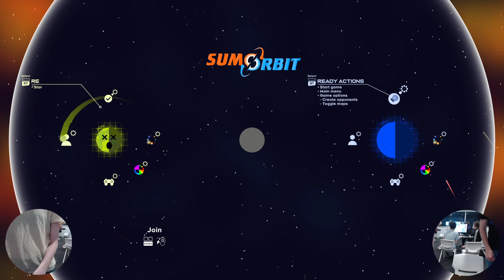FILTHY Jan2024: Spammage vs Coconya (Sumorbit Winners Quarters)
Sumorbit is a physics based fighting game in development. Grab, throw, bounce and spin your opponents out of the ring.
Spammage vs Coconya